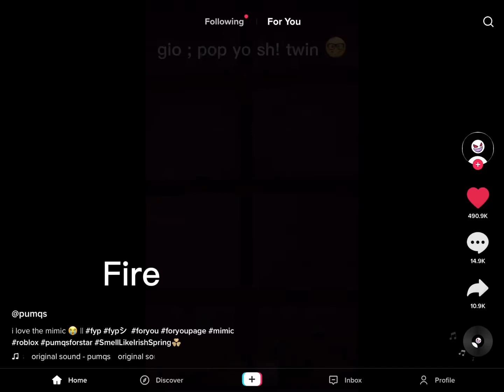Here’s a video for you guys to keep you busy for a awhile